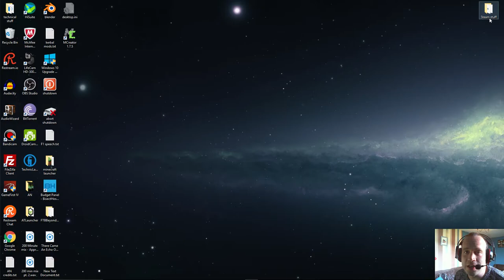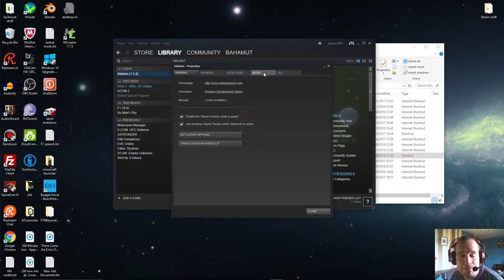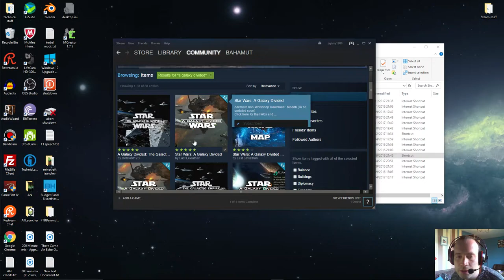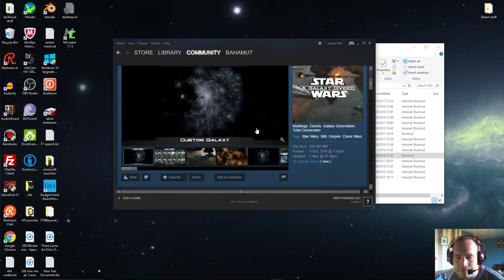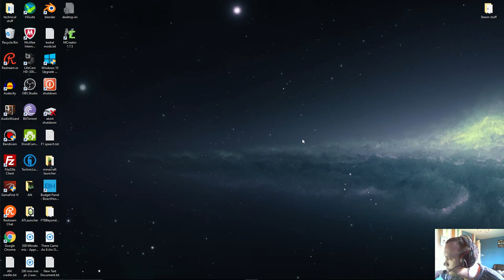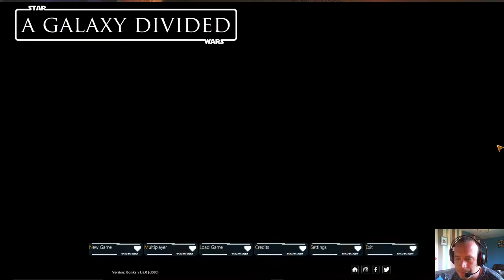Stellaris - How to install the Star Wars mod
just a quick walkthrough of the requirements for the galaxy divided mod